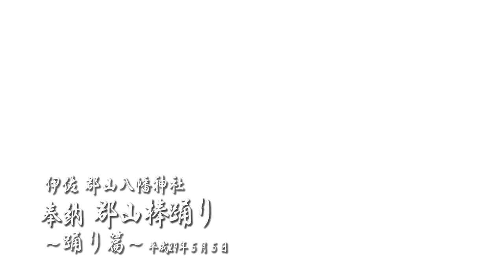Dedicatory Dance of Japanese Shinto Shrine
KOHRIYAMA HACHIMAN, Kagoshima, JAPAN.

伊佐市郡山八幡神社棒踊り　踊り篇
撮影 H29.5.5
録音 H29.5.28